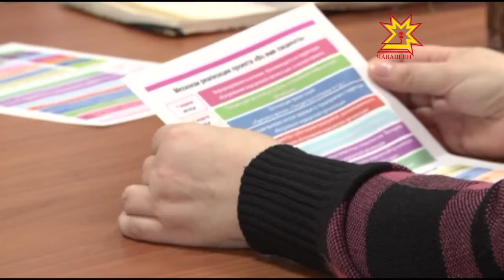«Пациентсемшĕн» - сывлăх сыхлавĕн çĕнĕ проект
Сывлăх сыхлав министерстви «Пациентсемшĕн» проект пуçарнă. Унăн тĕп тĕллевĕ больницăсемпе çыхăннă çивĕч ыйтусене татса парасси, çынсемпе çирĕп çыхăнура пуласси.